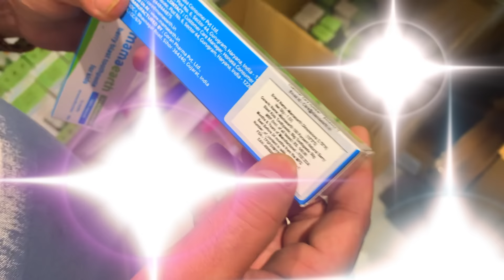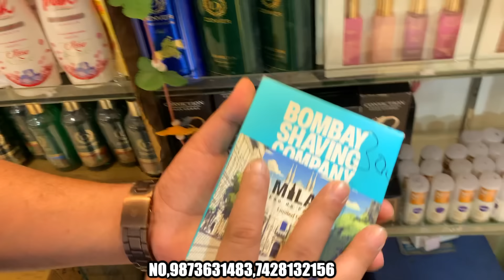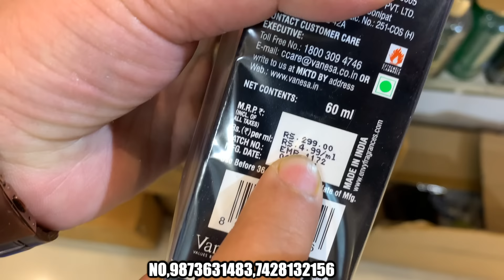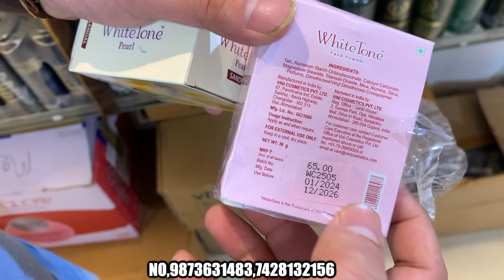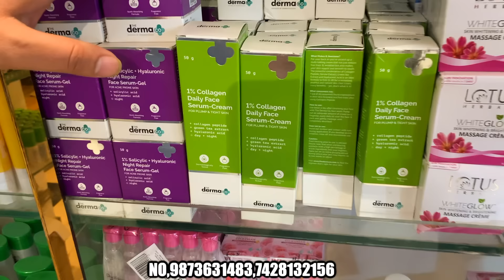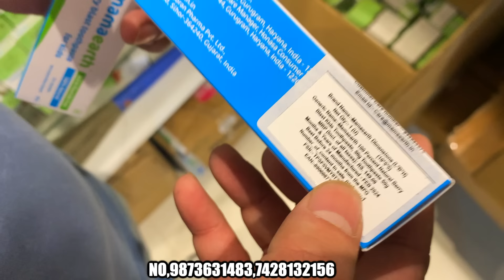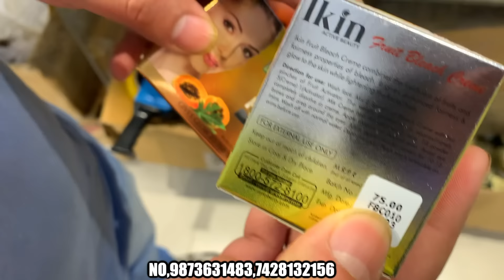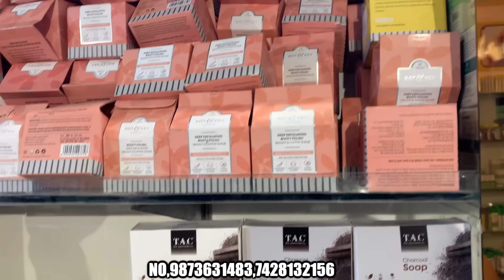10 का ख़रीदो 100 का बेचो और लाखो कमाओ New Business Ideas 2024 | Small Business Idea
10 का ख़रीदो 100 का बेचो और लाखो कमाओ New Business Ideas 2024 | Small Business Idea

Business Idea fmcg COD) AVAILABLE
Shop Name: Laxmi Cosmetics & Trading Adress: 30111-B, Babarpur Bus Terminal, Near Maujpur: Metro station Gate No -5, Delhi-110032
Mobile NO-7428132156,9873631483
(COD) AVAILABLE

informed :- kuch bhi khridne se pehle saman dekh ke le .ap samjhdar hai koi bhi nuksan hota hai to uska youtuber se koi Lena Dena Nahin hai

नमस्ते दोस्तों यह वीडियो का मतलब आपका नया बिजनेस खोलने और बढ़ाने के लिए है इस वीडियो का इसे कोई लेना नहीं है कृपा आप जो भी समान ले अपनी सुजबुज और समझ से ही लेन धन्यवाद

Akshat enterprises
Akshat enterprises
living bindaa
for this video#wholesaler#arjunstore
APPLIANCES offeroftheday DEALOFTHEDAY DISCOUNT SHOP FLAT
upto60
OFF
TRICITY MOHALI
CHD
PUNJAB STOCKLOT SURPLUS LIQUIDATION
AMAZON APPLIANCES
Flipkart Sale
PAytm creditcard offers original
amazonvendor Saving BigSaving
gifting price AGINGSTOCK
ageing kitchen warranty guarantee
ageingstockaging
wholesaleph wholesaleshapers wholesaleshop
Kamrate#KAMRATEWholesaleOnline corona c
warranty
Chips
superstockist
fmcg#arjunstorewholesaler#arjunstorewholesale wholesaler wholesales wholesaleprice WholesalePrices WholesaleOnline wholesaleshop#KAMRATE
distributorship beverages distributors dealers
vocalforlocal facebook insta india stayhome staysafe love fashion happy
distributionchannel GoodMorning India
 fmcgproducts exporthub importers#KAMRATE import  fmcgdistributor
 fmcgdealer beautyproducts
gift diwaligifting diwali
fashion Cosmeticfmcg Akshat enterprises